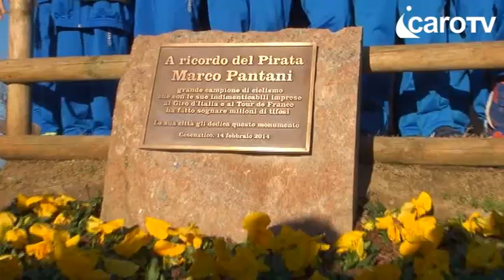Icaro Tv. Pantani, 10 anni dopo. L'intitolazione del monumento a Cesenatico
Nel decimo anniversario della scomparsa di Marco Pantani, in piazza Marconi a Cesenatico l'intitolazione ufficiale del monumento dedicato al Pirata dell'artista bolognese Emanuela Pirantozzi.
(interviste di Icaro Tv del 14/02/2014)